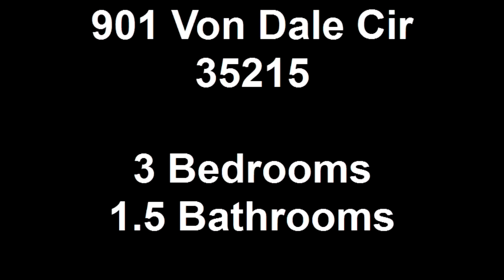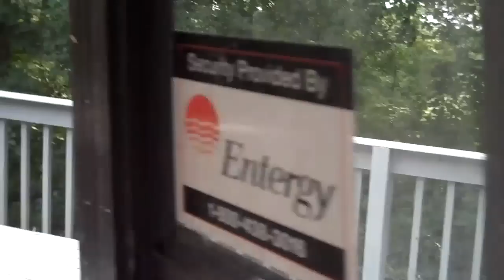901 Von Dale Cir 35215 Birmingham Houses for Rent Golden Ke